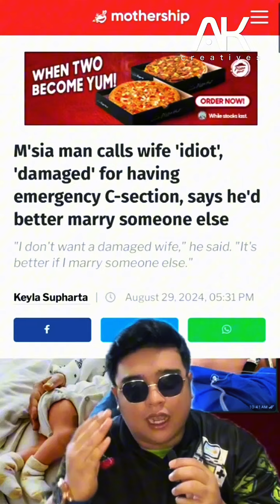Kenape Die Macam Tu? | AK Creatives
Ramai sangat orang condemn mamat Malaysia yang viral baru-baru ni. Tapi ade tak korang terpikir, agaknye kenape die macam tu? 🤔

Kali ni geng @ngetehpegais022 pulak tanye pendapat orang 🔥